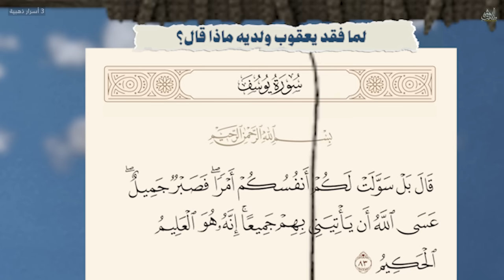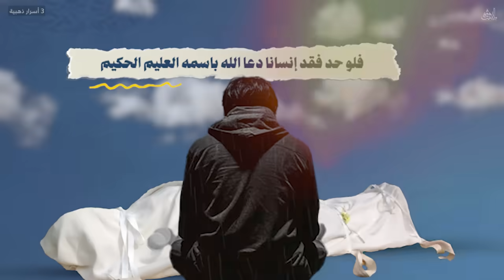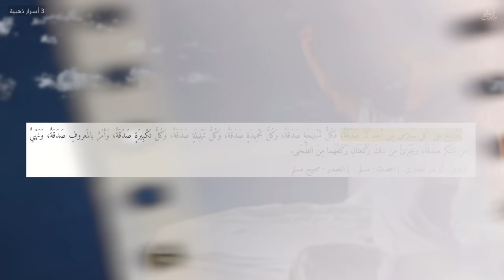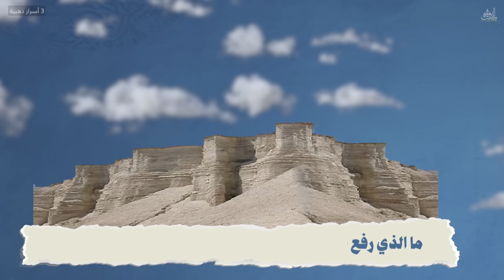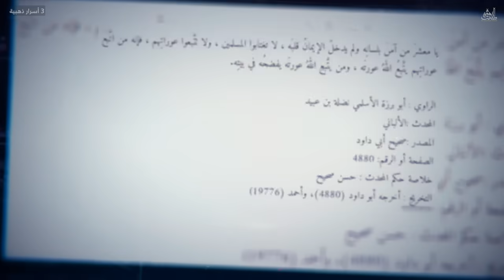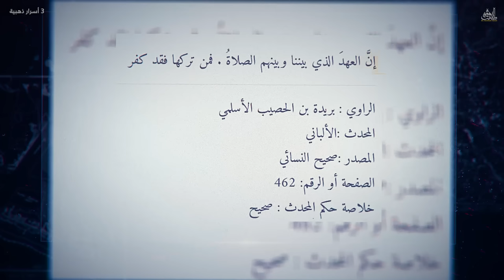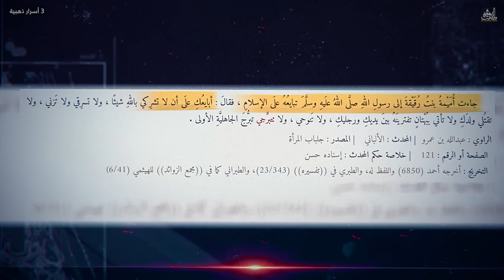لك حاجة عند الله استجابة الدعاء المستحيل ؟دعاء قضاء الحاجة ؟ 3أسرار ذهبية مجربه! أسرار إجابة الدعاء.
هل لك سر عند الله.
مَن منا ليست له حاجة عند الله يُريد أن تُقضى؟
مَن منا لا يذنب ولم ترهقه الذنوب؟
3 أسرار ذهبية
كتاب "بصائر" أودعت فيه 18 عامًا في نقد الإلحاد والأفكار الهدامة.
حساباتي أنشر عليها مقاطع قصيرة:
رقم واتس لأصحاب الشبهات والملحدين: 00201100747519
كتاب: "الإسلام والإلحاد وجهًا لوجه" بفضل الله مترجم ل30 لغة على هذا الرابط
كتاب شفاء لما في الصدور... أهديه لكل ملحد وصاحب شبهات، على هذا الرابط
كتبي الإنجليزية في نقد الإلحاد:
1- كشف الإلحاد الروحي: العلاج بالطاقة وقانون الجذب واليوجا وشحن الشاكرا وتوأم الشعلة وغيرها من إلحاد السحرة الجدد، الذين أدخلوا الشياطين في أجساد البشر باسم الطاقة الحيوية والشفاء الذاتي.

2- نقد الهندوسية: والتفرغ تماما عشر سنوات لملف الهندوسية، فالمكتبة العالمية شحيحة جدًا في هذا الجانب على خطورته وعلى تلبس كثير من المسلمين بممارسات الهندوس كاليوجا والتأمل، وعلى كثرة الهندوس ورجاء هدايتهم.

3- نقد البوذية: والتفرغ لها خاصةً وأنها صارت فلسفة حياة في كثير من بلاد العالم، وهي إلحاد صرف وموطن السحرة الأول.

4- منكرو السنة: أخطر المذاهب اليوم على الإسلام وأضل الناس عن دين رب العالمين، وإنكار السنة وإسقاط هيبتها هو باب الدهيماء التي ستسبق الدجال بلا ريب.

5- الإلحاد: أسرع الكفريات، ونقد الإلحاد وتفكيكه باب خير عظيم.
كتاب صندوق داروين الأسود من أقوى الكتب في تحليل نظرية التطور لعالم الكيمياء الحيوية | مايكل بيهي، على هذا الرابط
كتابي عن الهندوسية بفضل الله مترجم لأكثر من عشر لغات.
الكتاب مناسب للإهداء للجاليات الهندوسية.